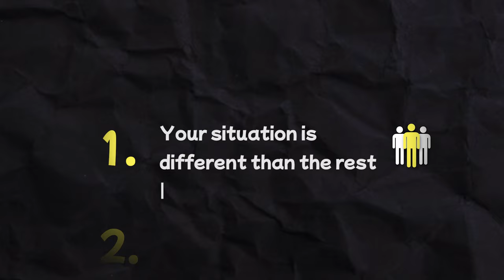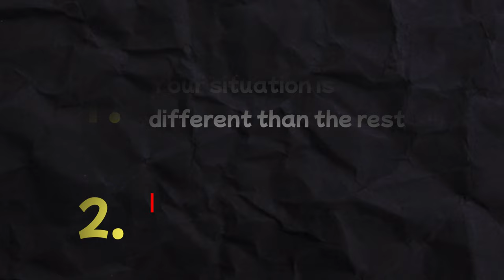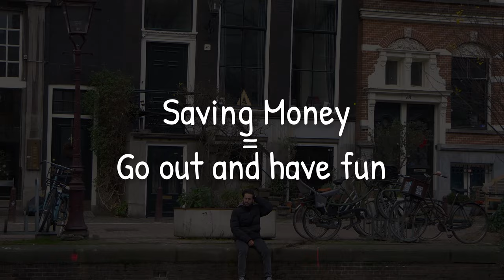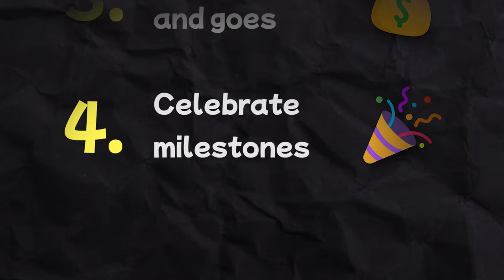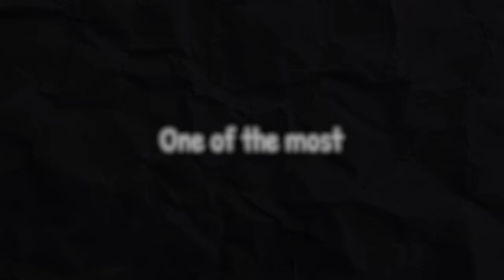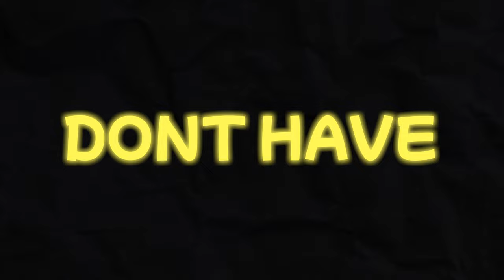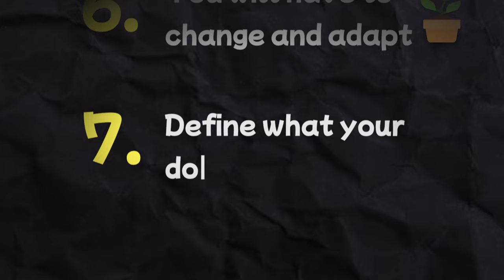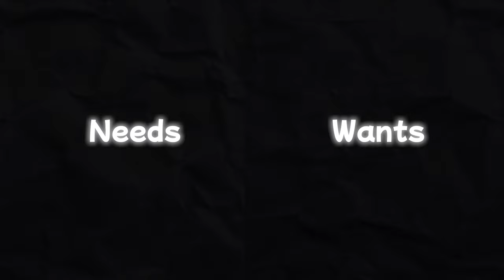How To Save Money When It's Hard To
I did not save hundred of thousands of dollars within 6 months or even 1 year. It took me more than 2 years to save my first $10.000, and to be honest with you, it was a lot of effort, not only to save that amount, but to understand that it was okay to take my time to do it.

In this video I'm sharing with you 7 of the biggest lessons I’ve learned on how to save money when it’s hard to, speaking from the heart.

Timestamp:
00:00 Intro
00:31 Your Situation is Different Than The Rest
03:00 It's not all about saving, enjoy life
05:16 Money comes and goes
06:53 Celebrate Milestones
08:11 Comparison is the thief of joy
10:50 Adapt and change
13:34 Define Dos and Don'ts

Lesson 1: Your Situation is Different Than The Rest
Understand that your financial path is unique. Don't compare yourself to others; your journey is yours alone. Learn from personal finance creators but tailor advice to fit your situation.

Lesson 2:  It's not all about saving, enjoy life
Find the equilibrium between saving and living life. While financial goals are crucial, cherish present moments. Ask yourself, what are you saving for? Live a life of experiences and joy.

Lesson 3: Money comes and goes
Realize that money fluctuates. Economic shifts and personal circumstances impact finances. Stay prepared for both abundance and scarcity, embracing a healthy relationship with money.

Lesson 4: Celebrate Milestones
Acknowledge and celebrate every step of your savings journey. Like a road trip, enjoy the views along the way. Milestones keep you motivated and add joy to your financial progress.

Lesson 5: Comparison is the thief of joy
Comparison steals joy. Each financial journey is unique; don't measure yourself against others. Guard against social media illusions and focus on your own achievements.

Lesson 6: Adapt and change
Shift your mindset from scarcity to abundance. Believe in your ability to save and make conscious spending choices. Embrace delayed gratification and stay flexible as your financial situation evolves.

Lesson 7: Define Dos and Don'ts
Set clear "dos and don'ts" for spending. Identify areas to save without sacrificing necessities. Recognize and limit frivolous spending to prioritize long-term financial goals.